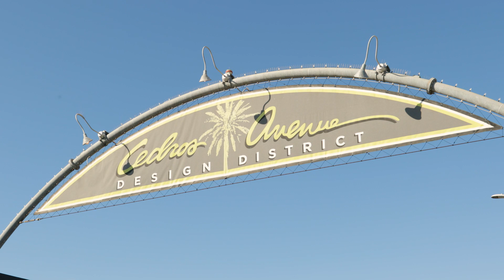Stafford Real Estate Group Solana Beach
Get to know Ryan Stafford and the Stafford Real Estate Group
Luxury Real Estate Specialist Ryan “Stafford” Stafford with the Stafford Real Estate Group | Compass is a full service boutique Real Estate Brokerage dedicated to providing the local community with all their Real Estate Selling, Buying, Property Management, and Consulting needs.

We are proud to be the leading Luxury Brokerage throughout North County Coastal communities and the Ranch. Our overarching strategy is simple: to create new market opportunities for our Sellers, Buyers, and Property Management Portfolio of Vacation and Long-term rentals, utilizing every channel that leads to your audience and treating each property with the fullest marketing experience it deserves. Throughout the experience we listen, pride ourselves on communication, all while committing ourselves to the highest level of integrity and honesty.

We invite you to partner with a team whose local knowledge, passions and strategies extend well beyond the typical marketing methods of the past; to participate in strategic innovations that break new ground as they attract potential Buyers for our Sellers and create opportunities for our Buyers.